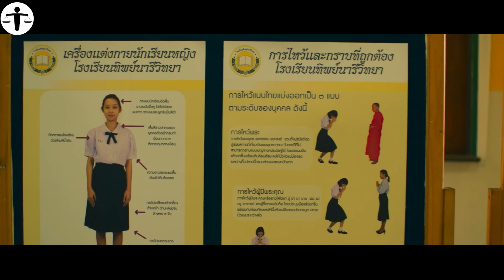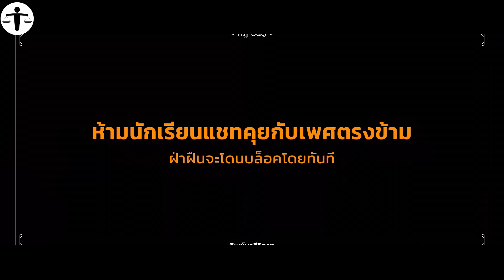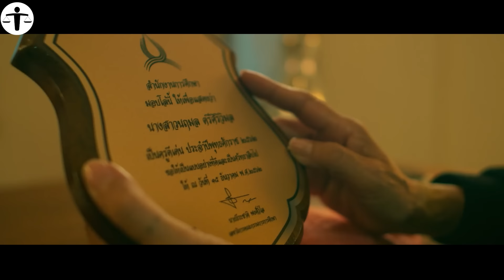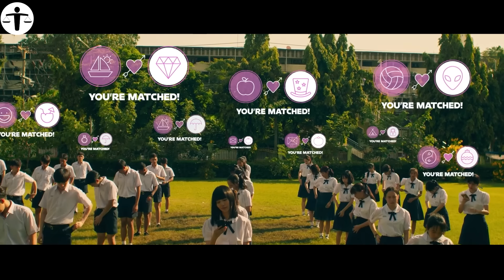Elite Girls-Only School Starts Accepting Boys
When an elite girls' school starts accepting boys, Nanno pushes against strict rules that discourage the boys and girls from interacting.

M0V1E N4M3 : "TRU3 L0V3" EPISODE G1RL FR0M N0WH3R3